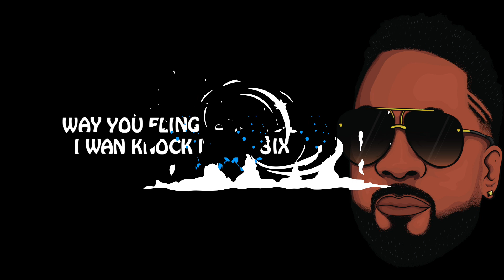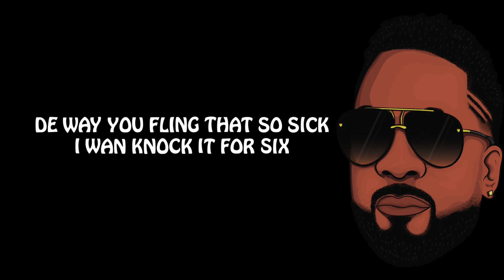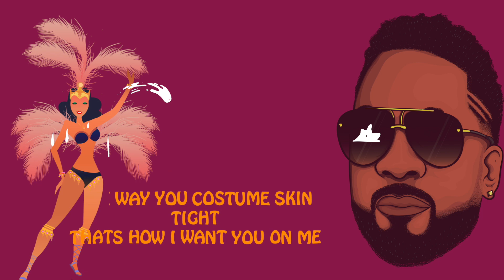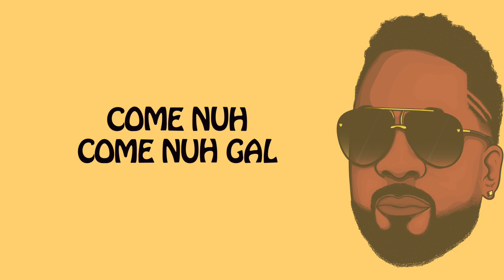Hypasounds - Come Nuh (Lyric Video) "2020 Soca" | Barbados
Title Come Nuh
Writers Romell Marquis & Damian "Hypasounds" Etienne
Background Vocals Rochelle Griffith & Damian "Hypasounds" Etienne
Produced By G6 Productions
Recorded At Boommuzik
Mixed and Mastered By Andrew Denny
Artwork By KA Media

▶Note We have permission from on content owners to feature this content on our channel. Share your feedback; Like/Dislike, Comment + Share!!